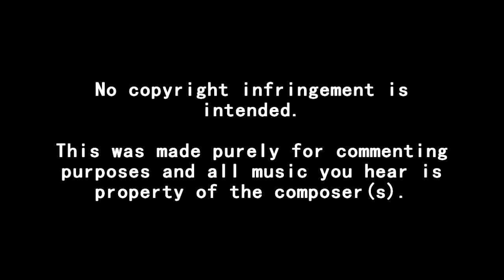Red Alert 3 - Soviet March (Symphonic Metal Cover)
I recently got RA3 seeing as I am a fanatic RA2 fan. And this song was playing on the main menu, I found it so damn amazing I had to cover it!

Everything transcribed by myself. Things/software used is in the credits.